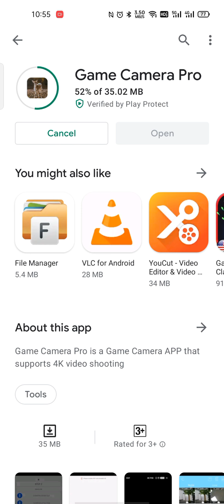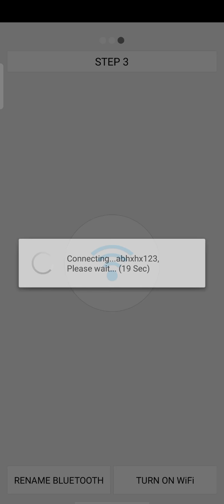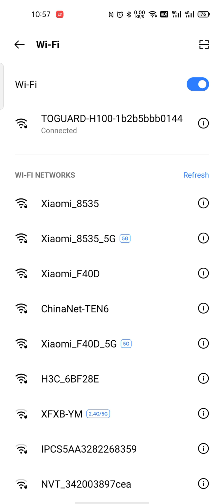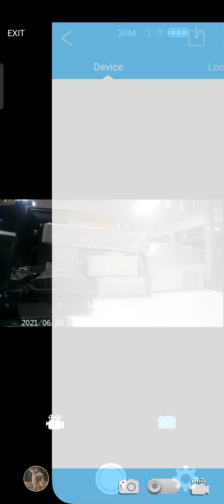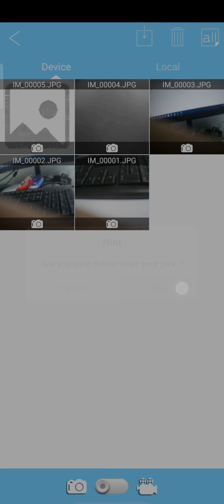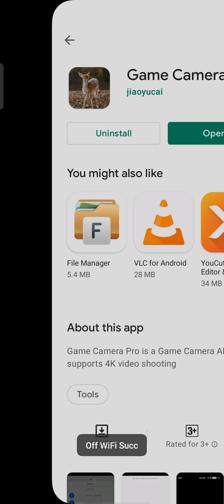How to connect Toguard H100 Trail Camera to APP? Look here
How to connect Toguard H100 Trail Camera to APP?
If you want to get Toguard's manual and upgrade software, please go